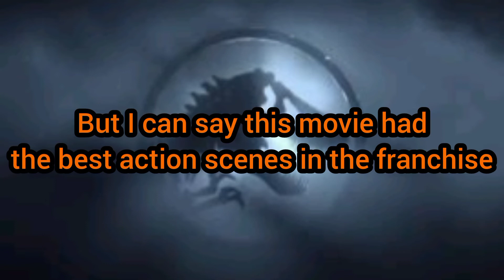WATCHED JURASSIC WORLD DOMINION!1!1 | Movie Review | Spoiler Free